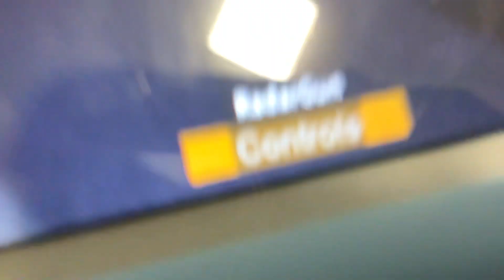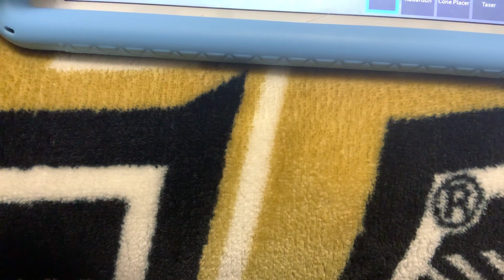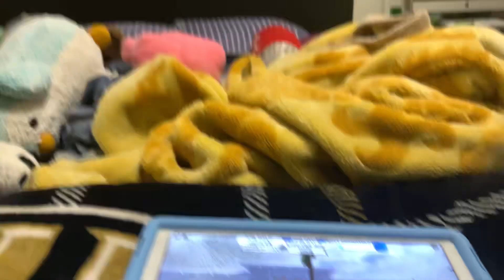T was trying broke glass breaks